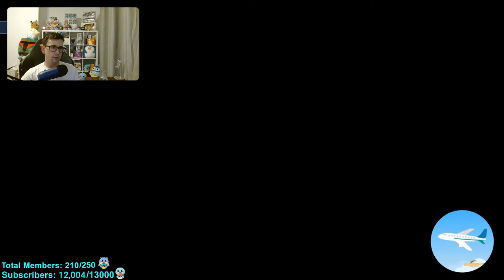🔴 Shiny Hunting With The Shiny Charm | Pokemon Scarlet - 4 Shinies Found | Living Dex - 482/663 🔴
Hey everyone! Let's bounce back from last week's ONE shiny! How many shiny Pokemon will we catch?

Stream Trade/Battle Code: 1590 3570

In case you did not know, completing the Pokedex will earn you the Shiny Charm. The Shiny Charm is a key item in the newer Pokemon game that, once acquired, will boost the odds that the Pokemon you encounter are shiny.

Shiny Pokemon are Pokemon that have a different colour scheme than usual and many Pokemon players enjoy going after and catching the shiny variants of their favourite Pokemon.

Who did you choose as your Scarlet and Violet starter?!

What are you waiting for? COME PLAY!!!